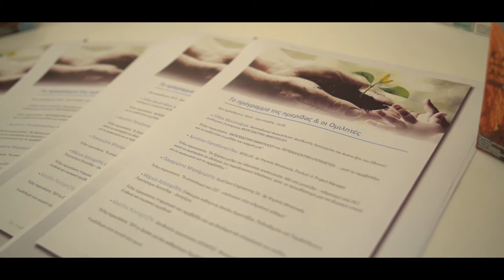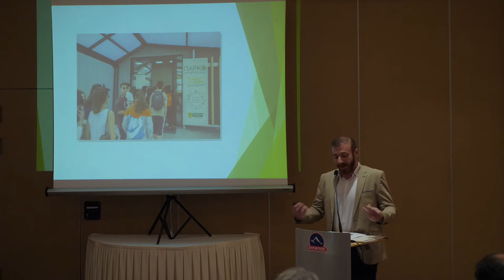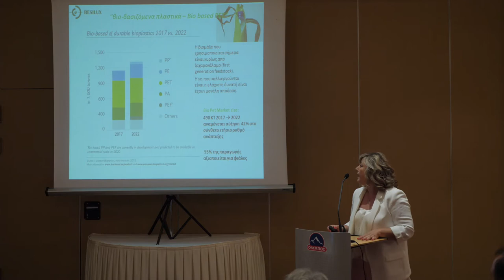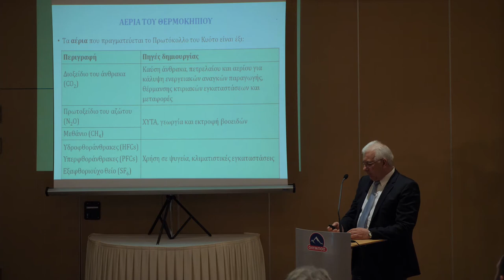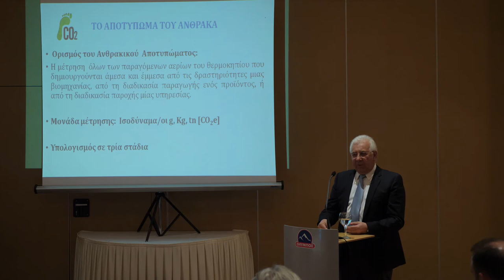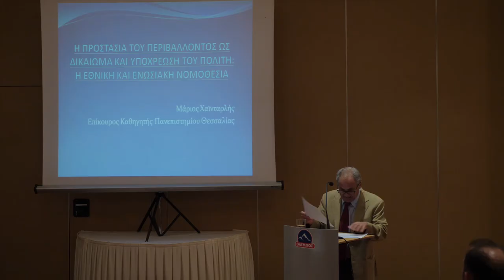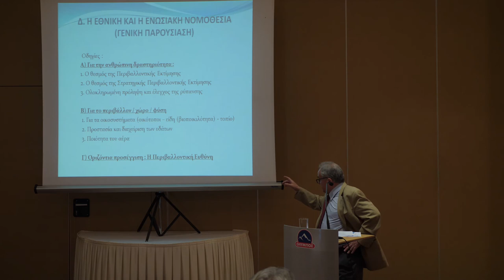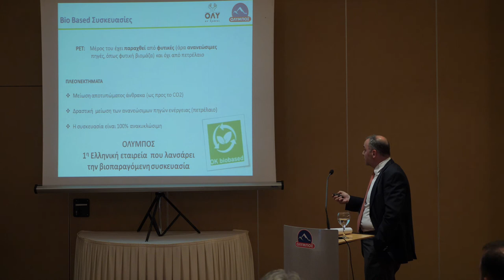Ημερίδα Περιβάλλοντος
Με όραμα ένα καλύτερο περιβάλλον για όλους και κυρίως για τις επόμενες γενιές, η γαλακτοβιομηχανία ΟΛΥΜΠΟΣ τίμησε την 5η Ιουνίου, ημέρα αφιερωμένη στην προστασία του περιβάλλοντος, με μια ειδική ημερίδα που διοργάνωσε στη Λάρισα σε αίθουσα του ξενοδοχείου Imperial.

Έγκριτοι επιστήμονες ανέλυσαν με τεκμηριωμένες εισηγήσεις μια σειρά από κρίσιμα περιβαλλοντικά θέματα όπως η ανταποδοτική ανακύκλωση, η νέα γενιά βιο-πλαστικού από PET, το αποτύπωμα του διοξειδίου του άνθρακα και οι επιπτώσεις του, η εγχώρια και Κοινοτική νομοθεσία κ.α.